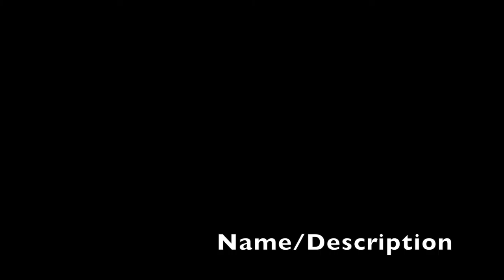Ok State-Texas 2015: Ok State Halftime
The Oklahoma State Marching Band performs during halftime of the OSU-Texas game.